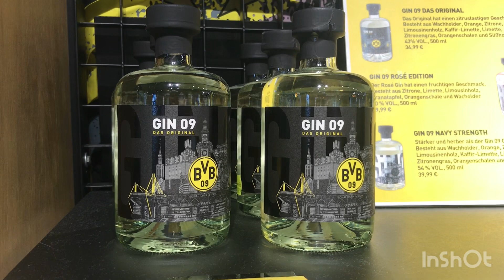Werder Fans eskalieren in Dortmund: Bremen dreht irre Partie beim BVB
Meine Videoberichterstattung vom Bundesligaspiel BVB - Werder Bremen mit ‚YNWA, Aufstellung, einem Livetor und dem dem völligen Rausch der Fans aus Bremen nach dem Sieg.